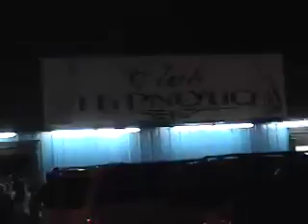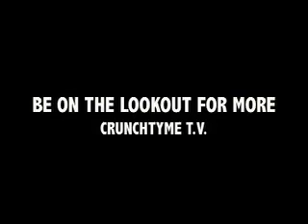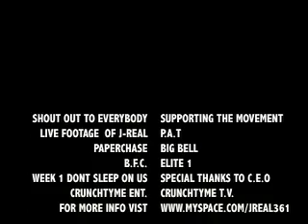J-REAL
DONT SLEEP ON US DVD... CRUNCHTYME T.V.